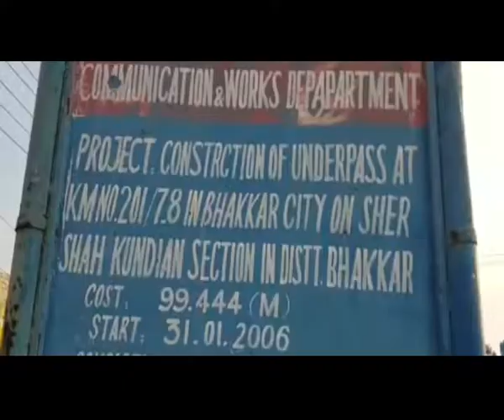Railway Pkg Report By Azhar Shabir Azhar Shabeer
Railway Ishuuu